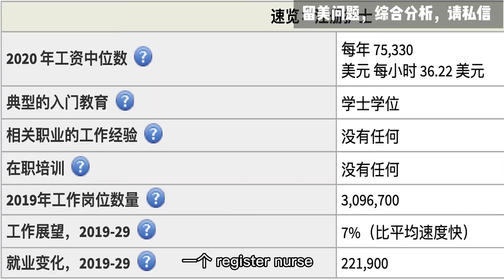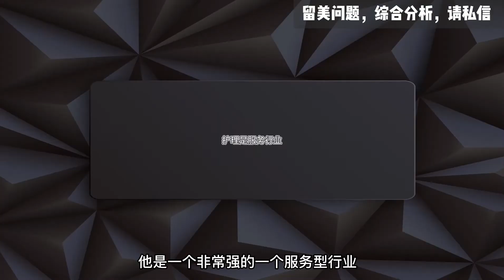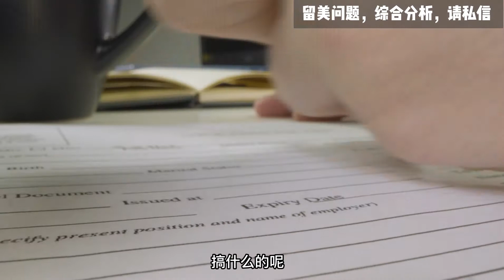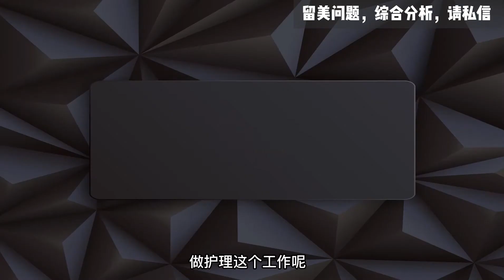第651期 火爆美国的护理专业，为什么中国学生很少去学？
在美国，护理相关专业是非常热门的专业，为什么中国学生却很少学？美国劳工局就业 BLS数据显示，一位注册护士平均年薪为75330美元，就业增长为7%，工作展望非常好，不需要很高的学历就可以就读。注册护士通常采用三种教育途径之一：护理学士学位、护理学副学士学位或获得批准的护理课程文凭，注册护士必须有执照。这么好的专业，为什么中国学生不热衷？主要有七个原因：护理是服务行业、华人认为医生比护士更好、护理行业在美国是需要拿证上岗的监管行业、实践性强、回中国后需要再次拿证上岗、中美收入差别比较大、中国学生不擅长和很多人打交道。本期陈航老师分析一下美国护理相关专业的情况。